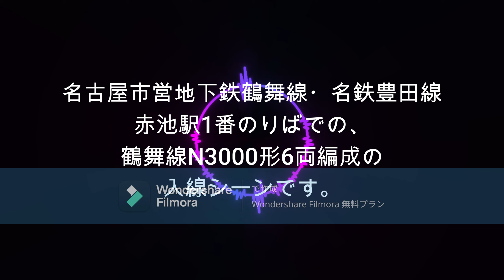【鉄道ファン限定】 名古屋市営地下鉄鶴舞線・名鉄豊田線赤池駅1番のりばに、N3000形6両編成の普通が入線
名古屋市営地下鉄鶴舞線・名鉄豊田線赤池駅1番のりばでの、N3000形6両編成の普通の入線シーンです。
赤池駅13:09発の普通豊田市行きです。